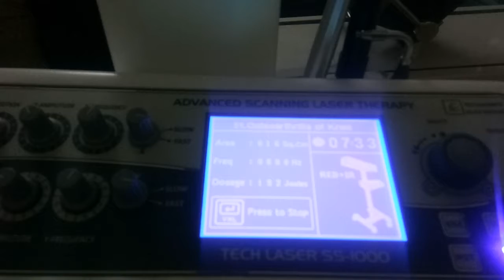Scanning Laser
How to prevent and cure osteo arthritis knee joint. Using laser.